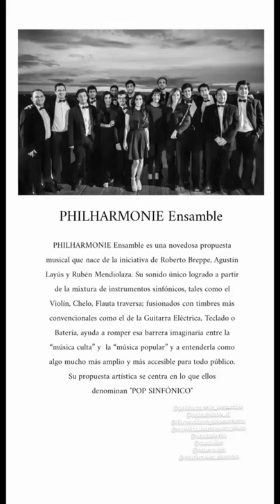Segundo Programa - Vivo las bodas - PHILHARMONIE Ensamble - Ruben Breppe (Manager)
Vivo emitido el 23 de Abril de 2020, por mi Instagram Live @leandronavallbodas -  PHILHARMONIE Ensamble es una novedosa propuesta musical que nace de la iniciativa de Roberto Breppe, Agustín Layús y Rubén Mendiolaza. Su sonido único logrado a partir de la mixtura de instrumentos sinfónicos, tales como el Violín, Chelo, Flauta traversa; fusionados con timbres más convencionales como el de la Guitarra Eléctrica, Teclado o Batería, ayuda a romper esa barrera imaginaria entre la “música culta” y  la “música popular” y a entenderla como algo mucho más amplio y más accesible para todo público. Su propuesta artística se centra en lo que ellos denominan "POP SINFÓNICO"